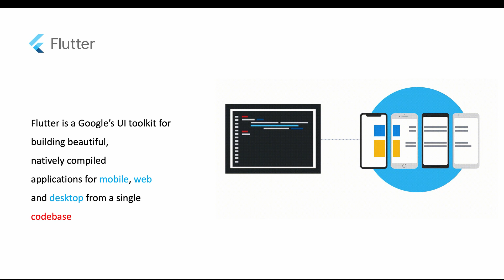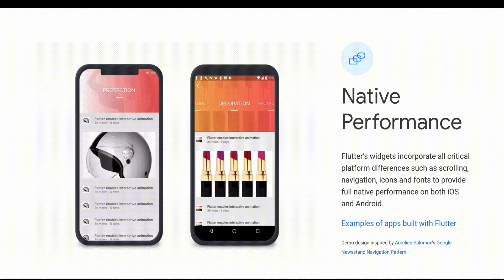Flutter Tutorial for Beginners #1 - Introduction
Hey Friends

In this tutorial will give you short description about Flutter, Flutter is Google’s mobile UI framework for crafting high-quality native interfaces on iOS and Android in record time. Flutter works with existing code, is used by developers and organisations around the world, and is free and open source.